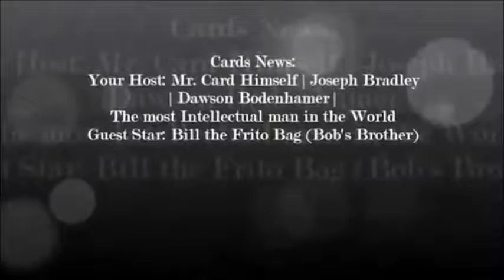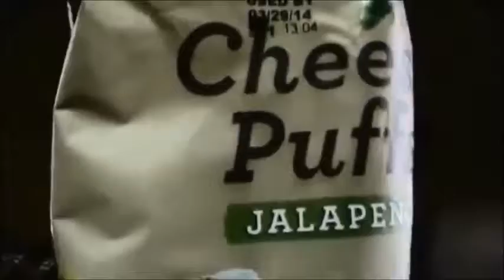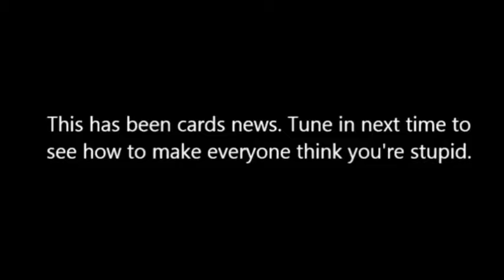Cards News | Mr. Card Himself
Mr. Card Himself interviews Dawson Bodenhamer, the most intellectual man in the world, on many subjects, including cribs for baby highways, the upcoming duck apocalypse, and the new jonathan toy for sail at Wall Mart.

this
Tyler
TX
Robin Hood
arrows
gun
knife
spear
bow
weapons
disaster
awesome
music
hidden
jokes
in
the